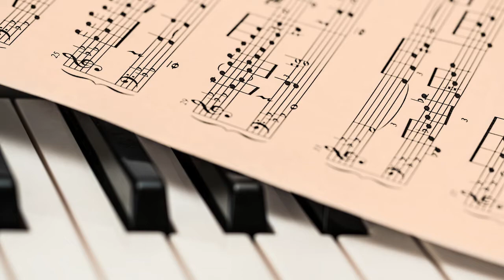Lobe - The Mini Vandals | No Copyright Music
Hope you will like it, enjoy and spread love, God bless everyone.
You can use it for your contents, no copyright music.

My channel will find the best and most enjoyable music for everyone!
I hope to make your days happier with the songs I shared! Just sit back, relax and enjoy every beat of the music.

✔️Credits to All Song Owners

Song: Lobe - The Mini Vandals

Related:
Non-Copyrighted music
Music for content creators
Audio Library
Free Music
Free music for download
Music for vlogs
Sounds for vlogs
Copyright Free music
Instrumental music
Classical Music
Sad Music